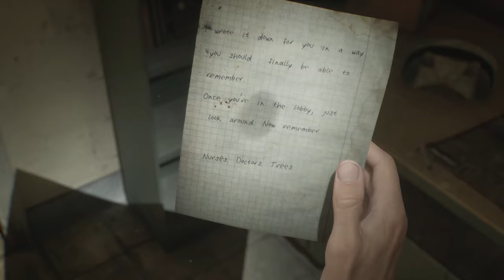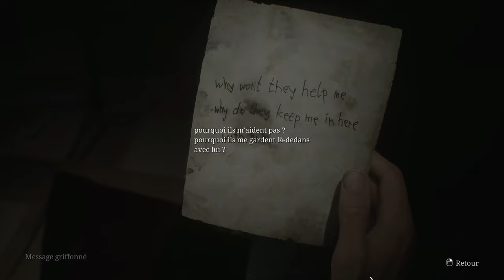SILENT HILL 2 REMAKE - #8 - Hôpital De Brookhaven [Part 1]